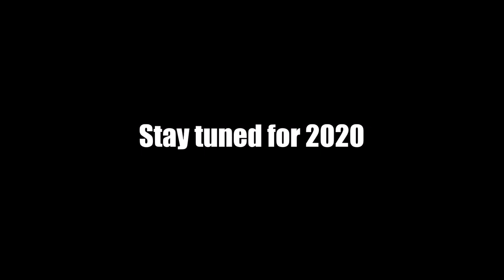The 12th Year - Post Adoption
As everyone knows, it has been a strange time. I apologize for the delay in releasing Aaron and Elena's update video. This is for the year 2019, I will be releasing 2020 shortly. The kids stayed active as usual, and Mom and Dad stayed behind the camera. As you can see, the kids are growing fast, and wait until you see them in the 13th Year - Post Adoption video.